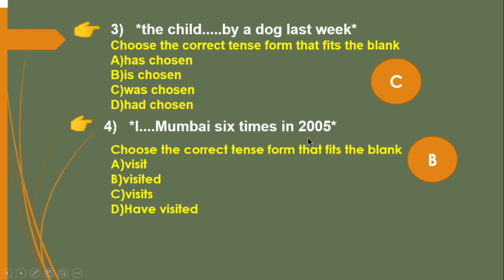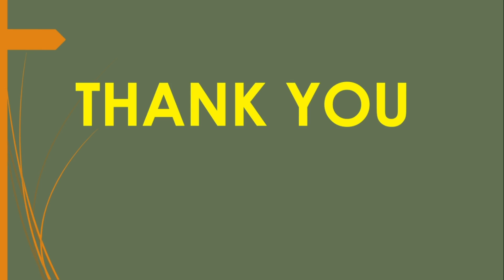TS TET English 2022 bits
TS NMMS 2022 KEY PAPER IN ENGLISH / MAT 2022 Key paper
nmms 2022 bits in english part 1